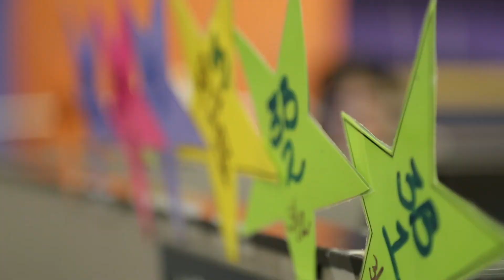Here to Help – Conversations with Experian Customer Care: Orleana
Discovering fraud gives most people a sinking feeling: the regret, the disappointment, and the frustration are all things that Experian Fraud Resolution agents like Orleana hear every day. But they know how to help, and the peace of mind that having a dedicated resolution partner brings to the callers who reach her. Hear more about the vital role that our Fraud Resolution Agents play in getting things back to normal.

Connecting with callers and chatters every day to get you the powerful fraud solutions you need.